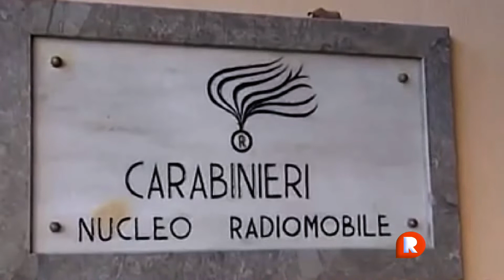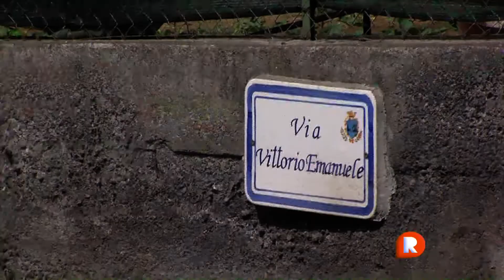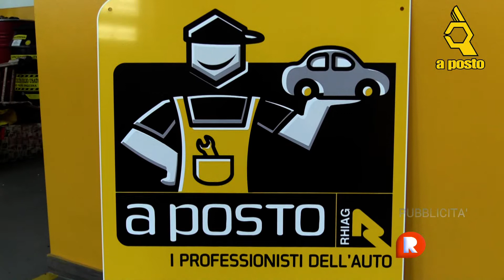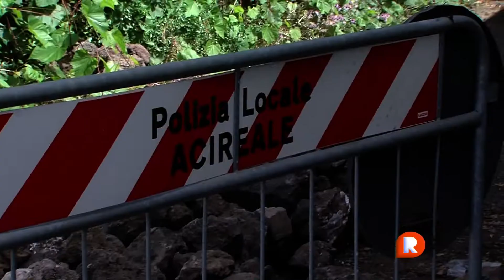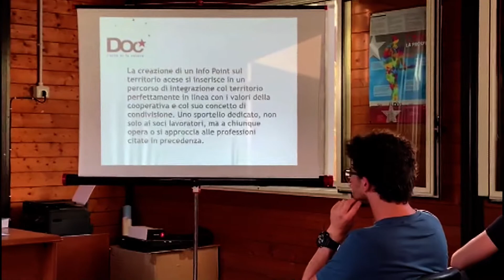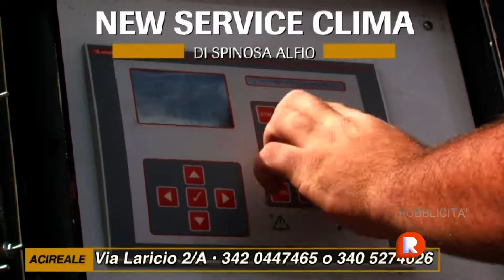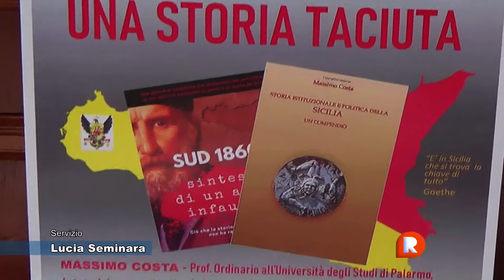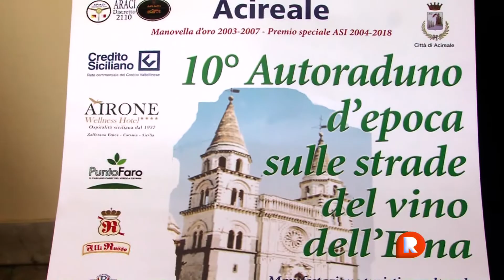TG REPORTER 13 GIUGNO 2019